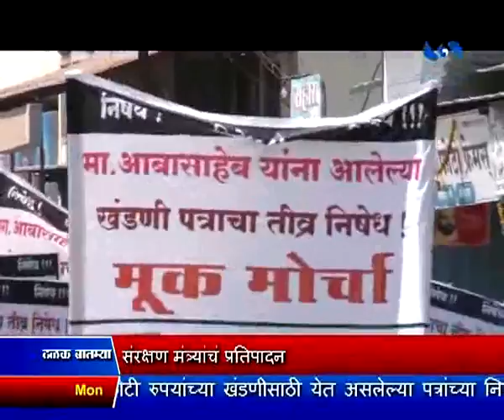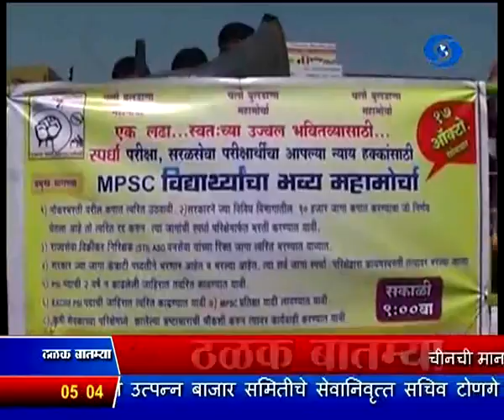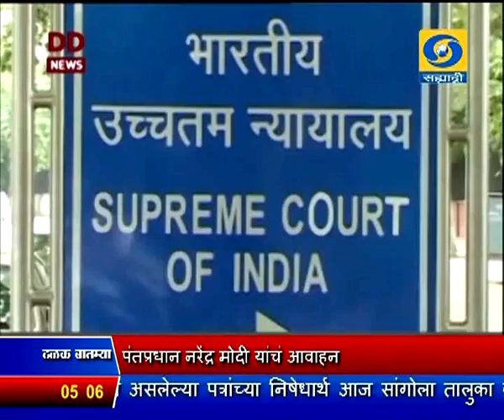17 Octo 2016 0500 News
भारत आणि ब्राझिल यांच्यात चार करारांवर स्वाक्षऱ्या, उभय देशादरम्यानचे संबंध दृढ करण्यावर भर

ब्राझिलच्या उद्योजकांनी भारतात गुंतवणूक करण्याचं पंतप्रधान नरेंद्र मोदी यांचं आवाहन

दहशतवाद संपवण्याची पाकिस्तानची इच्छा असेल तर भारत त्यांना मदत करेल, मात्र पाकिस्तानची ती भावनाच नाही - राजनाथ सिंह

शस्त्रसंधी उल्लंघनाला भारतीय लष्कर चोख प्रत्युत्तर देत असल्याचं संरक्षण मंत्र्यांचं प्रतिपादन

चीनची मानवसहित अंतराळ मोहिम आजपासून सुरु, पृथ्वीभोवती फिरणाऱ्या प्रयोग शाळेत चीनचे दोन अंतराळवीर रवाना

'अमृत' योजनेअंतर्गत राज्यातल्या १० शहरांच्या पाणी पुरवठा प्रकल्पांचं मुख्यमंत्र्यांच्या हस्ते ई - भूमिपूजन